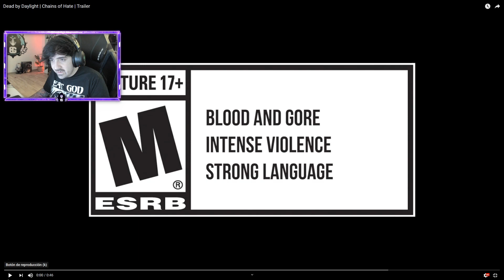Trailer Capitulo 15 " Chains Of Hate " Dead By Daylight ( Oficial )